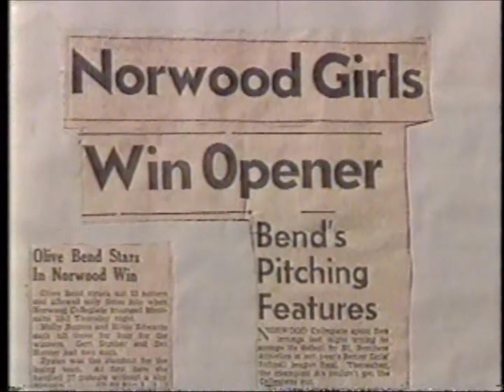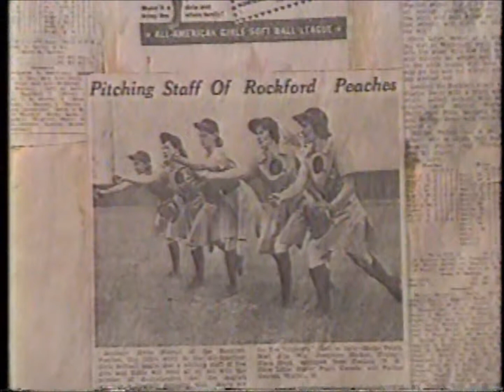Olive Bend Little Induction